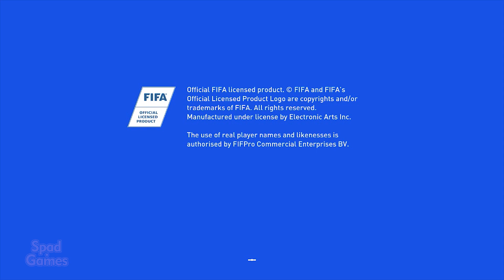FIFA 99 / FIFA 09 / FIFA 19 (3 em 1)(Gameplay)